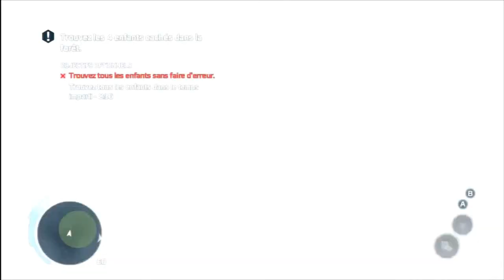Playthrough Assassin's Creed 3 -épisode 8- by thib610 [FR]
des fois y'a des templier qui sont vraiment des crétins.